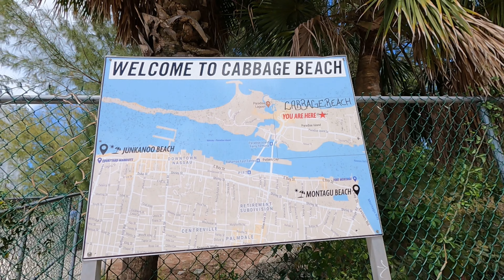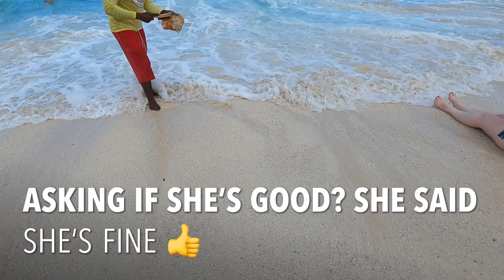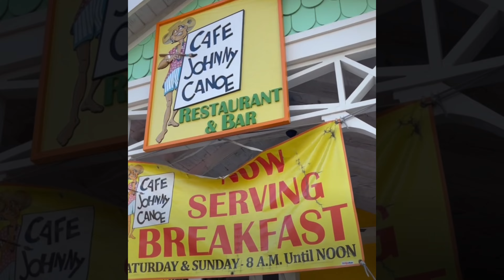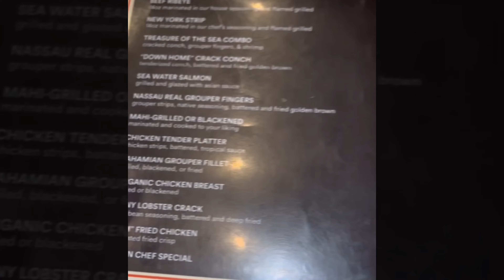📍🇧🇸CABBAGE BEACH,PARADISE ISLAND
WELCOME TO PARADISE ISLAND BAHAMAS ANOTHER ONE OF BAHAMAS 700 ISLAND TODAY WE ARE HEADED TO CABBAGE BEACH.